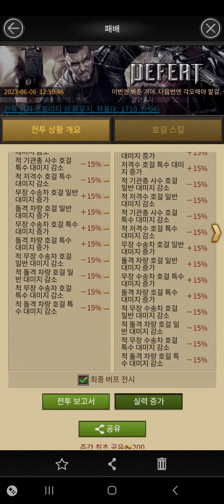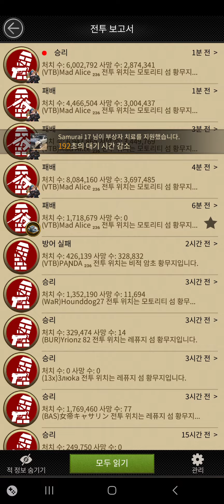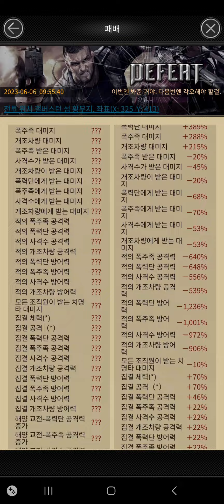236 Mad Alice: 4 City Raid Attacks🔥 Power 200 Million Loss, T11, T12 2.4 Million Kill 🚑 [Mafia City]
236 Mad Alice: 4 City Raid Attacks🔥 Power 200 Million Loss, T11, T12 2.4 Million Kill 🚑 [Mafia City]

▶영상 시청 시 화질 1080P 설정 후 시청 부탁드립니다.